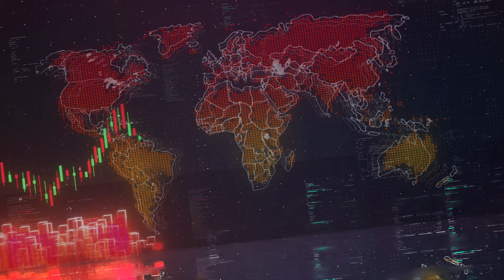Inside The Boardroom: ARway Spatial Computing Platform Shows 200% Developer Growth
We caught up with Evan Gappelberg, CEO of ARway.ai (CSE: ARWY | OTCQB:ARWYF | FSE:E65) to discuss their latest global deals signed, and future applications of augmented reality technology.

With over 9 million users and 18 million monthly page views, CEO.CA is the most active stock market dashboard and community for small-cap investors from over 164 countries to engage and learn with message boards, news, executive interviews, expert analysis and sector driven content. Since 2012, CEO.CA has brought millions of investors together to discuss their portfolio holdings and find new investment opportunities.